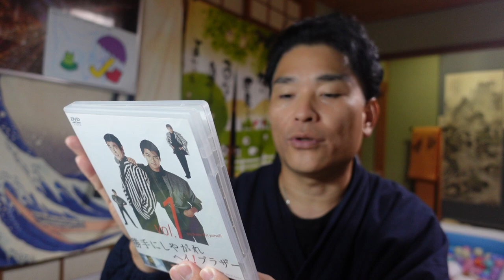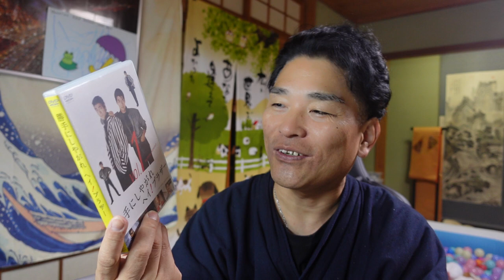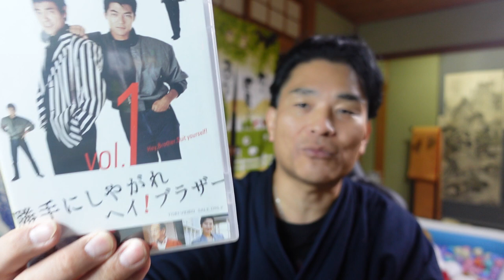【隠居TV】勝手にしやがれ！ヘイブラザー（バブル時代を思い出す）